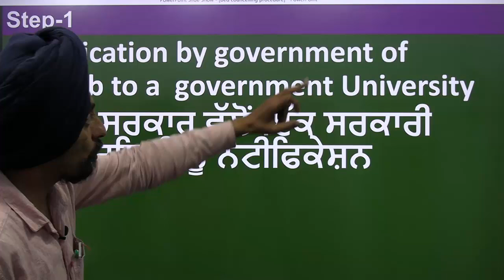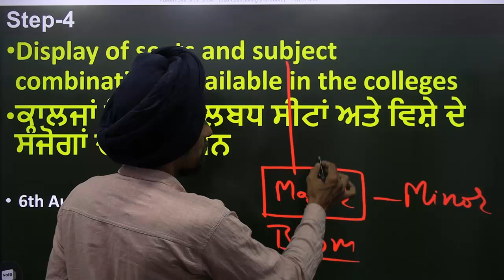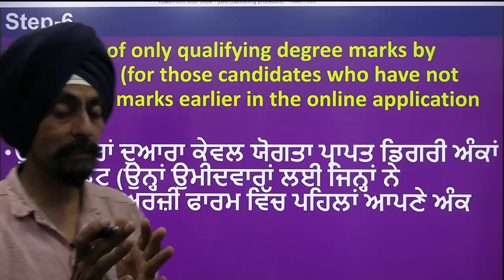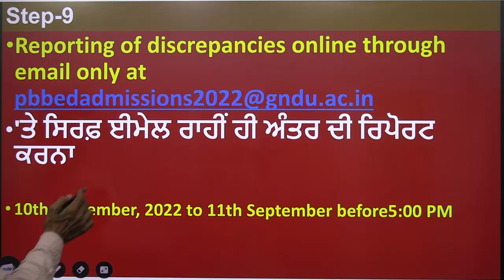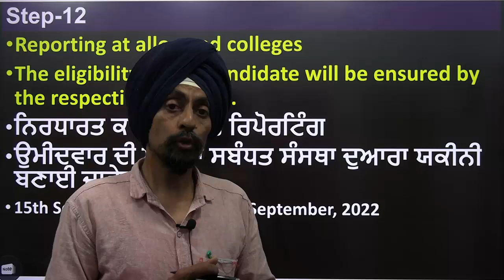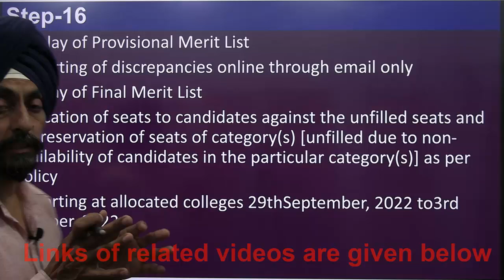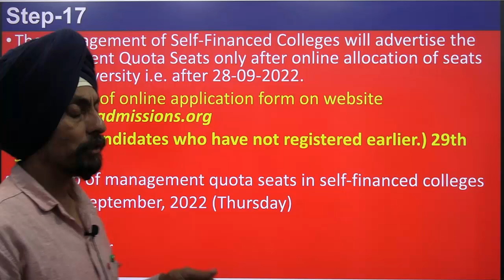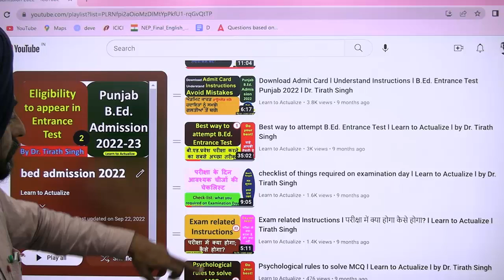counselling procedure/steps l Punjab B.Ed. Admission 2023-24 l Dr. Tirath l Learn to Actualize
Pyp bed entrance test